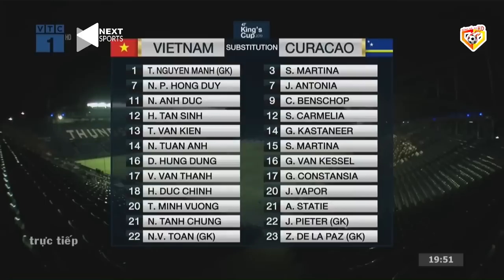🟣VIỆT NAM - CURACAO | SUÝT CHÚT NỮA TẠO NÊN THẮNG LỢI LỊCH SỬ